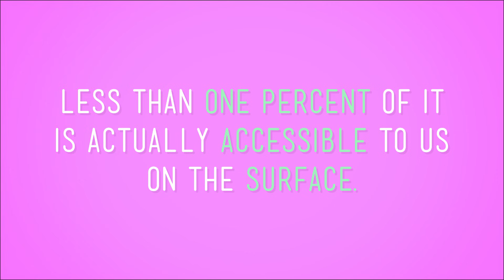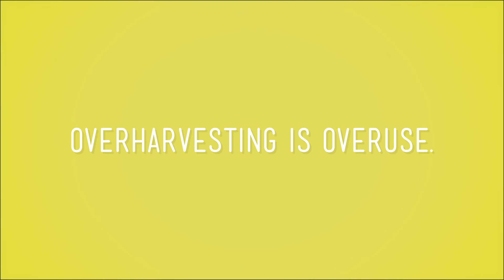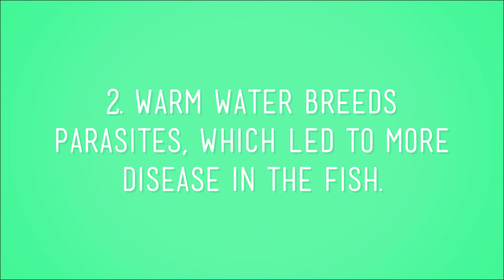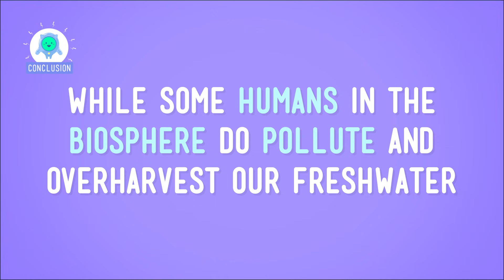A Fresh Future: Crash Course Kids #33.2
So, how are people fixing their water problems? In this episode of Crash Course Kids, Sabrina talks about a few different examples of how some freshwater sources were good, then bad, then made good again. Also, Sabrina talks about parasites, fish, and dams!

5-ESS2-2. Describe and graph the amounts and percentages of water and fresh water in various reservoirs to provide evidence about the distribution of water on Earth. [Assessment Boundary: Assessment is limited to oceans, lakes, rivers, glaciers, groundwater, and polar ice caps, and does not include the atmosphere.]

Credits...
Producer & Editor: Nicholas Jenkins
Cinematographer & Director: Michael Aranda
Host: Sabrina Cruz
Script Supervisor: Mickie Halpern
Writer: Kay Boatner
Executive Producers: John & Hank Green
Consultant: Shelby Alinsky
Script Editor: Blake de Pastino

Thought Cafe Team:
Stephanie Bailis
Cody Brown
Suzanna Brusikiewicz
Jonathan Corbiere
Nick Counter
Kelsey Heinrichs
Jack Kenedy
Corey MacDonald
Tyler Sammy
Nikkie Stinchcombe
James Tuer
Adam Winnik